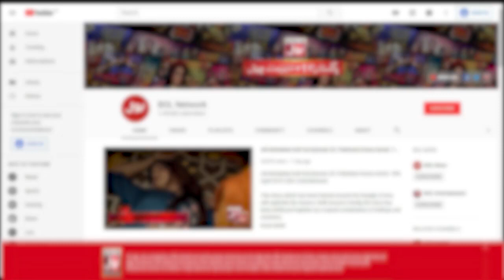Muhaiday Ka Hukam Quran Pak Mai Hai | Aalim Ke BOL| Faysal Quraishi | Ramazan Mein BOL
Muhaiday Ka Hukam Quran Pak Mai Hai  | Aalim Ke BOL| Faysal Quraishi | Ramazan Mein BOL | Faysal Quraishi | Sehr Transmission